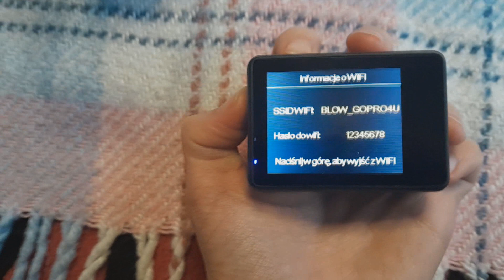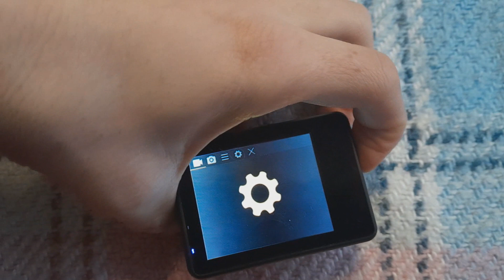Torba pełna radości #9 recenzja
Muzyka:
The_Degs_-_08_-_Shotgun
Defkhan & Geeflow - Sen yokken feat. Ado